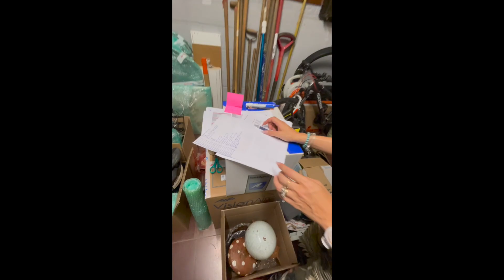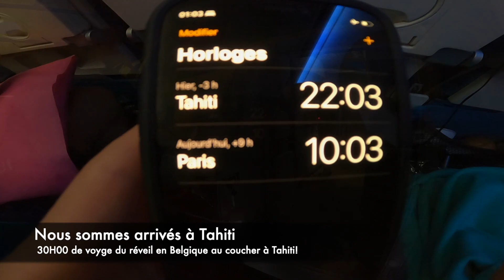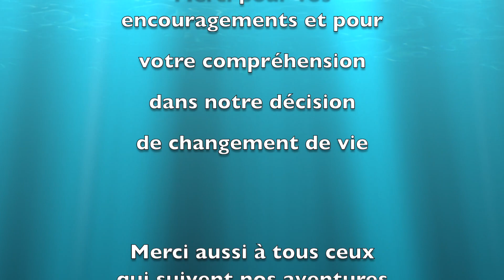Notre déménagement à Tahiti!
Nous sommes le 20 octobre 2022, le moment est venu pour nous! Nous déménageons à Tahiti en Polynésie française!
Vous pourrez voir dans cette vidéo une partie de l'organisation et notre départ de la Belgique vers la Polynésie.
Nous avons vendu presque tous nos biens pour réaliser notre changement de vie.
N'hésitez pas à regarder nos vidéos afin de mieux comprendre pourquoi nous avons déménagé et tout quitter pour vivre à Tahiti.

Si la vidéo t'a plus, laisse un like 👍

Rejoins nous sur nos comptes Facebook et Instagram ! 😎